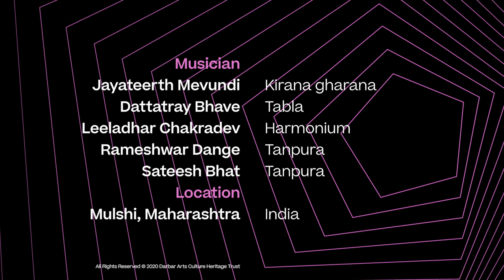Smooth Brindavani Sarang | Jayateerth Mevundi | Kirana Gharana | Music of India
darbarfestival | Kirana gharana vocalist Jayateerth Mevundi sings Brindavani Sarang. The Sarang family of ragas are said to have been used in ancient snake-charming rituals.

Learn more about the music:

Jayateerth Mevundi is one of the Kirana gharana’s leading vocalists. Born in Hubli, his initial training began at home, informally singing bhajans and other devotional music. He recounts that “there was no musician as such in my family, although they would listen to songs on the radio, identify the ragas and appreciate music in general".

Aged 14 he ventured out to find a guru. He received instruction from Arjunsa Nakod for over a decade, and later trained with Shripati Padigar, a disciple of Bhimsen Joshi. Many hear a resemblance between his voice and Joshi’s, with strong incorporation of ideas from Carnatic music and a rich abhang repertoire. He takes an eclectic approach to classical music, saying that “My learning is plucked from various greats of different gharanas.”

Recorded by Darbar on location in Mulshi, India:
Jayateerth Mevundi (khayal vocal)